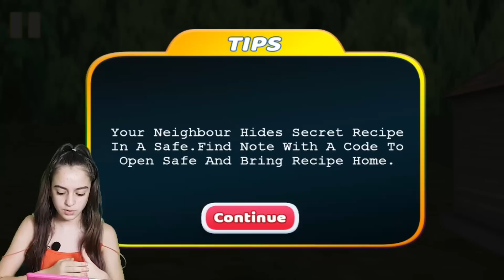WİLSON'UN EVİNİ SÜNGERBOB ELE GEÇİRDİ | Hello Neighbor | Hello Neighbor Mod | Sponge Neighbor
💕💕💕Merhaba Arkadaşlar💕💕💕
Hello Neighbor benzeri oyun Sponge Neighbor oynadım wilsonun evini süngerbob ele geçirdi ve wilsonu kaçırmış bakalım wilsonu bulabilecek miyiz wilsonun kuzeni ve herkesi aradım yok hello neighbor mod oynuyorum çok eğlence li komik macera lı güzel video oldu keyifli izlemeler

WİLSON'UN KUZENİNİN GİZEMLİ MAHALLESİ !!| Hello Neighbor | Dark Riddle | Dark Riddle Yeni Güncelleme